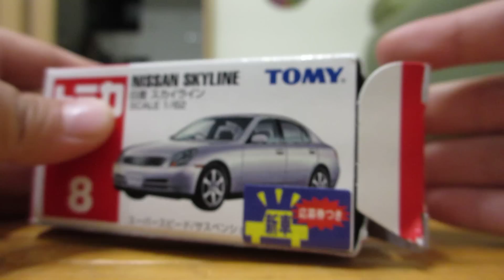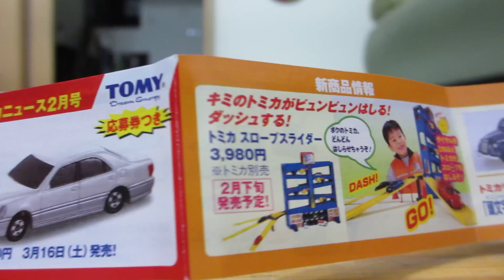Tomica diecast mini-cars - No.8 Nissan Skyline, 2001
No.8 Nissan Skyline, 2001